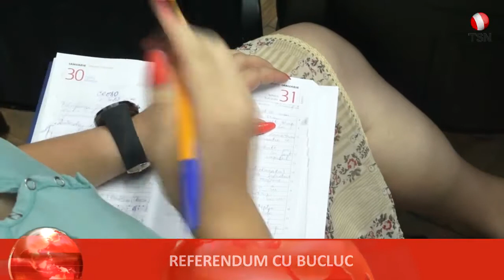REFERENDUM CU BUCLUC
Colectarea semnăturilor pentru referendumul privind aderarea Republicii Moldova la Uniunea Vamală, Rusia-Belarus-Kazakstan, se face cu grave încălcări. Cel puţin aşa declară liderul Centrului de Resurse pentru Drepturile Omului, Valeriu Ostaf. Potrivit lui, persoanele care semnează sunt induse în eroare, spunându-le că semnează pentru alte chestii, ca exemplu în oraşul Vatra aceţtia au fost îndemnaţi să semneze pentru reparaţia drumurilor, dar nu pentru aderarea Moldovei la Uniunea Vamală Rusia Belarus Kazakstan.